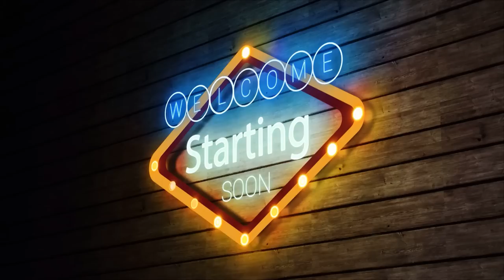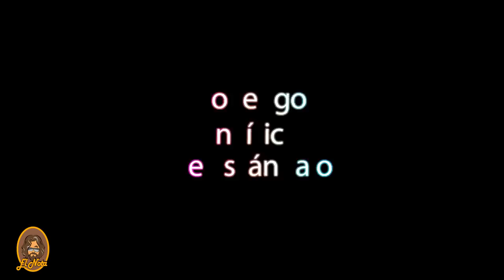Big Evolution Pro 2023 Mr Olympia Qualifier Portugal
Hoy tenemos un breve resumen sobre Big Evolution Pro 2023 con nuestros atletas en Classic, "Antoine Loth" Grumpy Grizzly, David Martínez, Sensei Cubas, en 212 Miguel Angustia, Jorge Zamorano, en Bikini Sofía Maudos, y un open bastante reñido de la mano de Andreas Presti, Roman Fritz, Krystian Wolski, Petar Klancir, Emir Roumerige, Vlad etc...